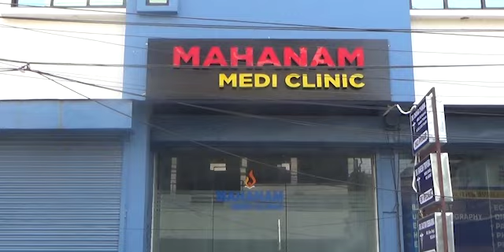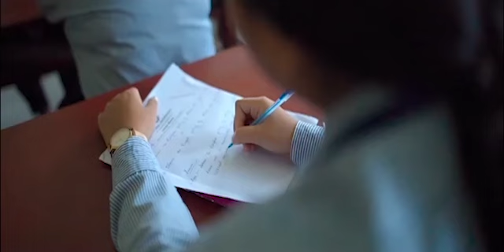BUBAGRAni Manikya Courto Manwi Khogna Thangwi Romwi Bujakkha Khoroknwi Sikok!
chori Shooting for short films ?